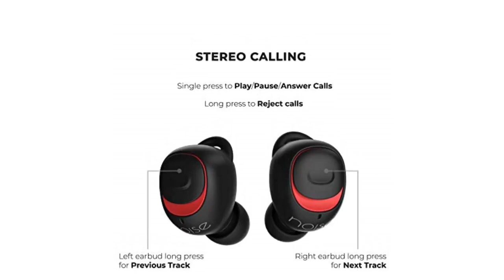Best True Wireless Earphones in 2019 | Apple AirPods Alternatives! 🔥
Best true Wireless Earphones in 2019 | Apple airpods alternetives

1) Anker Soundcore Liberty Air

2) Motorola Verve Buds 500

3) Nokia BH-705 True Wireless

4) Noise Shots X5 Charge

5) boAt Airdopes 411 True Wireless Earbuds

In this video, I have shortlisted Best Wireless Earbuds which you can buy From ₹ 2500 to ₹ 8000 . These Earbuds are best in quality, sound and price too. You can buy these Earbuds from Amazon for best price links are below.
Best Budget Wireless Earbuds in 2019 | Apple AirPods Alternatives! 🔥

1) Samsung Galaxy M20

2)Asus ZenFone Max Pro 2

3)Redmi note 6 pro

4)Honor 10 lite

5) MI A2